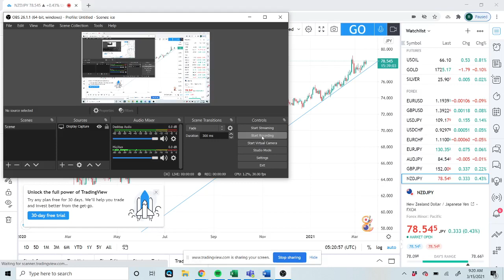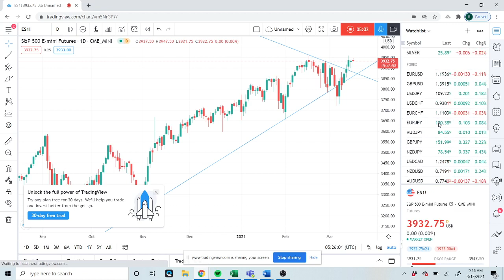FOREX & CRYPTO TRADING 15th Mar (USDMXN, NZDUSD, BTCUSD) - institutional view for individual traders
Quiet markets. All eyes on the Fed & US yields/ US10Y
Patience until Wednesday's FOMC the play for now

We cover
USDMXN, NZDJPY, USDJPY, USDCHN, BTC/Bitcoin, SPX